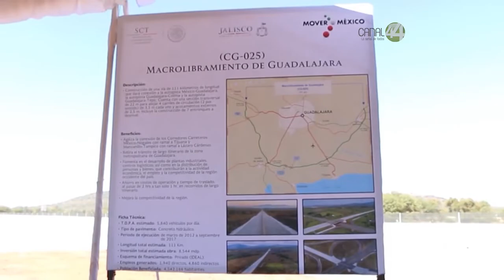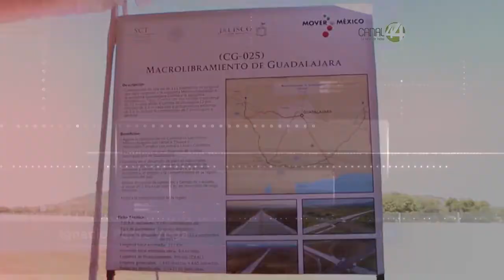Piden a transportistas “unirse” y gestionar descuentos al gobierno, al usar Macrolibramiento